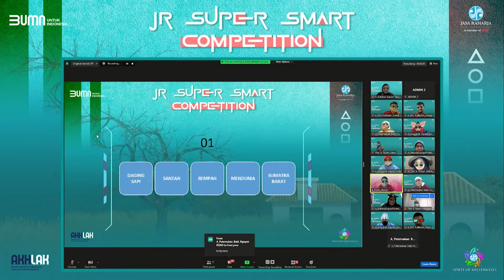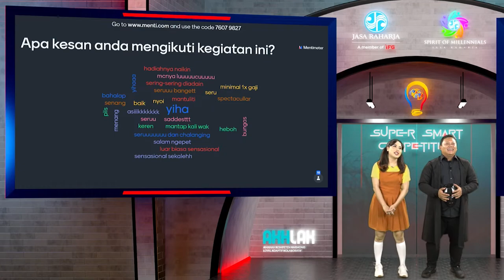SUPER SMART COMPETITION JR - SQUAD GAME (Highlight)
Selamat Pagi Somi dan Jasfren...
Hai Jasfren dan Somi JR (Sobat Millennial Jasa Raharja)...
Kali ini Divisi Human Capital berkolaborasi dengan Spirit of Millennials akan menyelenggarakan kegiatan perlombaan virtual yaitu “Jasa Raharja Super Smart Competition - "Squad Game" yang akan diselenggarakan pada :
Hari /Tanggal : Sabtu, 26 Maret 2022
Waktu : Pukul 09.00 WIB s.d 14.00 WIB
Catat tanggalnya yaa dan jangan lewatkan kesempatan ini yaa.. banyak hadiah menarik menanti ya teman - teman.. See you there 😁